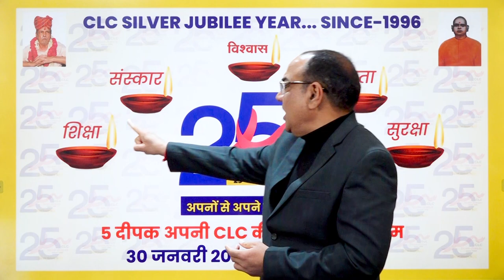अपनों से अपने की अपील :- 5 दीपक अपनी CLC की सफलता के नाम... 30 जनवरी 2021 सांय 7 बजे जलाएं...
अपनों से अपने की अपील :-
5 दीपक अपनी CLC की सफलता के  नाम... 30 जनवरी 2021 सांय 7 बजे जलाएं...